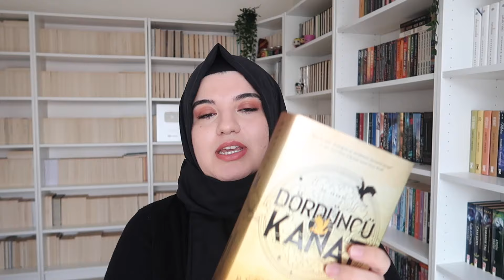DÖRDÜNCÜ KANAT HEDİYE! 🎁 | KİTAP ÇEKİLİŞİ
reklam değil

Tebrik ederim. Instagram adresinizi aşağıya bırakırsanız ben size ulaşırım ❤️

ÇEKİLİŞ ŞARTLARI:

• Videoyu beğenmek, yorum atmak

+1 hak için,
Wattpad: kitaplarvesozleri
hesaplarını takip etmek

Her hesap takibi +1 şans getirir.

İYİ ŞANSLAR! 🥳

Kamera: Canon G7x Mark II